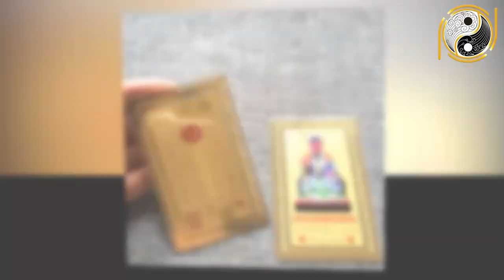Tháng 11 Âm Lịch Tuổi GIÁP TÝ 1984 TRÚNG SỐ Giàu Có, Tiền Bạc Ùn Ùn Kéo Đến, Đổi Đời Sau 1 Đêm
01. Linh phù giải hạn
02. Hồ lô hóa giải Ngũ Hoàng
03. Mai Hoa Phú Quý
04. Gương bát quái tinh cầu
05. Kim bài thái tuế 2023
06. Vòng tam hợp Dần Ngọ Tuất
07. Vòng tam hợp Thân Tý Thìn
08. Vòng tam hợp Hợi Mão Mùi
09. Vòng Tam Hợp Tỵ Dậu Sửu
10. Bát bảo tâm kinh
11. Minh Quang pháp bảo cầu
12. Minh Quang pháp bảo lục giác
13. Tỳ Hưu Lộc Tài (Đồng)
14. Tỳ Hưu Khai Vận ( Bạch Ngọc)
15. Bách Niên Tụ Tài ( tụ tài lộc)
16. Song long ngọc ấn ( ấn thăng quan)
17. Kim bài ngũ Lộ Thần Tài
18. Hồ lô bình an ( treo xe)
19. Móc khóa văn xương
20. Ống bút văn xương gỗ đào
21. Bút văn xương gỗ đào
22. Bút văn xương gỗ đào nhỏ
23. Hoa mai kim tiền ( mạ vàng )
24. Các vật phẩm phong thủy khác Tháng 11 Âm Lịch Tuổi GIÁP TÝ 1984 TRÚNG SỐ Giàu Có, Tiền Bạc Ùn Ùn Kéo Đến, Đổi Đời Sau 1 Đêm.
Quý anh chị thân mến! Hôm nay kênh Phong Thủy Gia Cát sẽ chia sẻ về vận trình những người tuổi Giáp Tý sinh năm 1984 trong tháng 11/2020 âm lịch. Với mong muốn anh chị có thể nắm được vận trình công việc, sức khỏe, tình duyên để tiến hành công việc đạt được những kết quả mong đợi và tránh những thị phi, rủi ro. Vậy trong tháng 11 sắp tới tuổi Giáp Tý có gặp may mắn tài lộc, làm ăn phát đạt, hay gặp đen đủi, xui xẻo đủ đường. Công việc nào thuận để làm, công việc nào xui nên tránh. Mời anh chị cùng theo dõi video để biết chi tiết cụ thể.